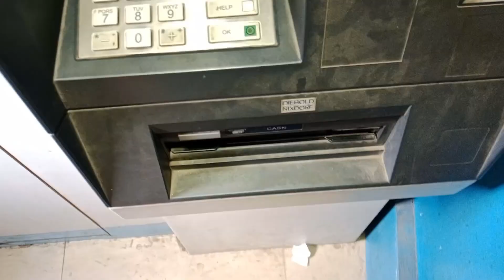vlog banauna lai garo vayo pani pare ra🥹